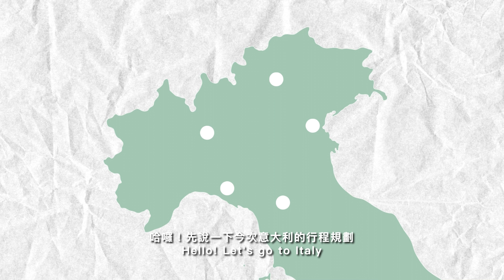意大利 #1 🇮🇹 獨遊米蘭威尼斯三日🛶夢幻彩色島🌈大教堂⛪ travel vlog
簡介｜Intro
✎ 開關後首次獨遊的目的地選擇了意大利北部！在米蘭展開10天的旅程，到訪了一直想去的水都威尼斯（*´▽`*)

0:00 Preview
0:16 行程規劃 Itinerary
0:35 米蘭大教堂 Duomo
2:00 威尼斯 Venice
4:00 彩色島 Burano